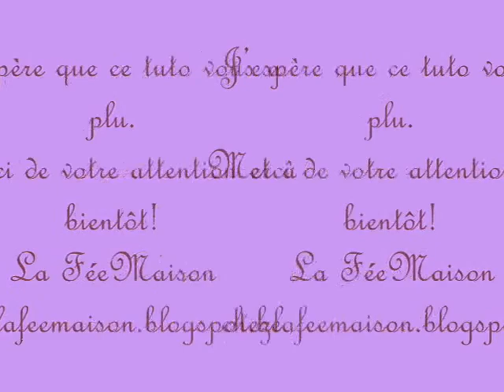Tuto technique: La diffusion d'encre